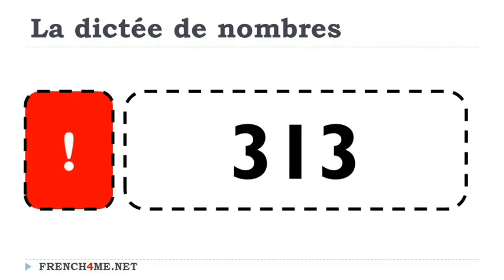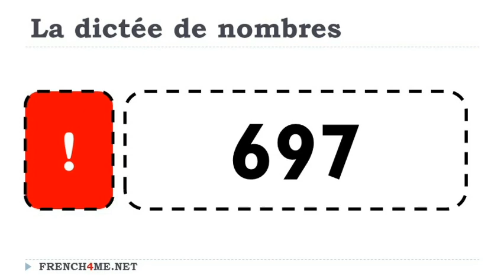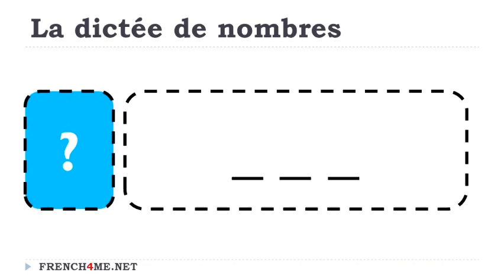Impara il francese # Dettatura di numeri francesi # 04